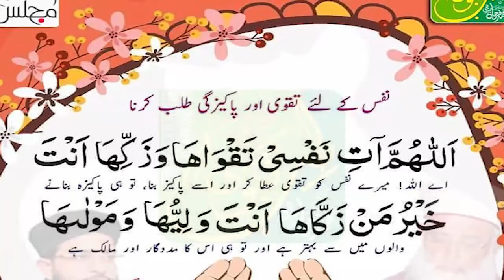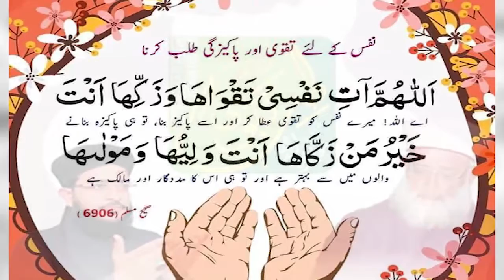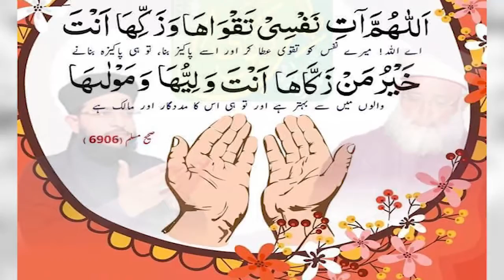Masnoon Dua # 29 - Nafas Ky Lie Taqva Aur Pakezgi Talab Karna... نفس کےلیے تقوی اور پاکیزگی طلب کرنا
Masnoon Dua